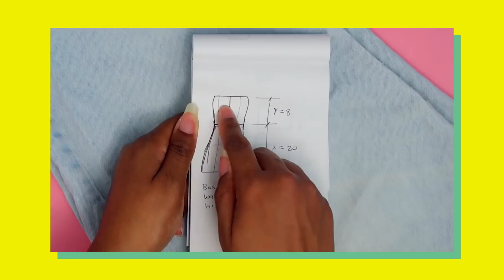39 Jaw Dropping Denim Upcycles! | Cool Girl Clothing Upgrades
Hack your jeans and denim jackets with these 39 amazingly clever upcycles!  Which ones are your favorite?  Have you tried any of them?

Remake your wardrobe to be just as fun as you! Upcycle your clothes to fit your size and personality with a little creativity and a few alterations. Join this crew of refashion renegades!